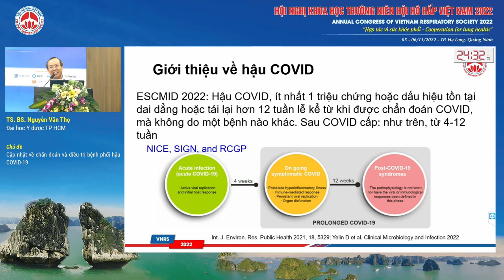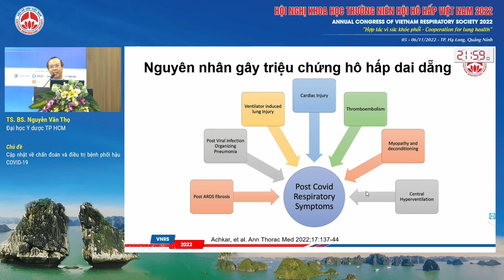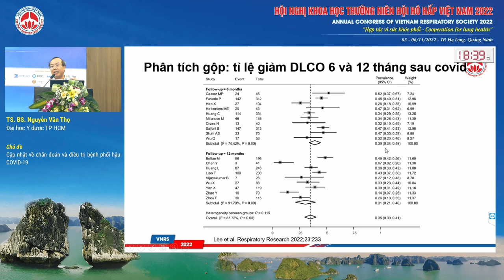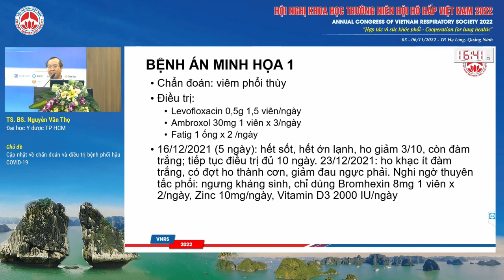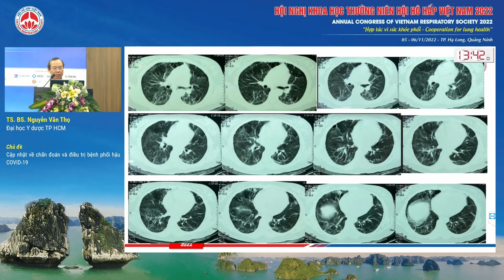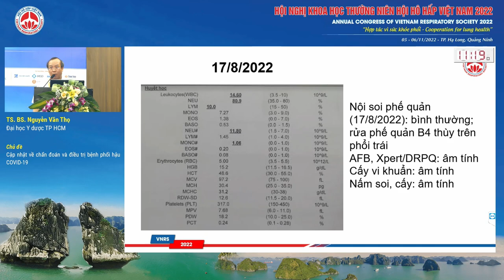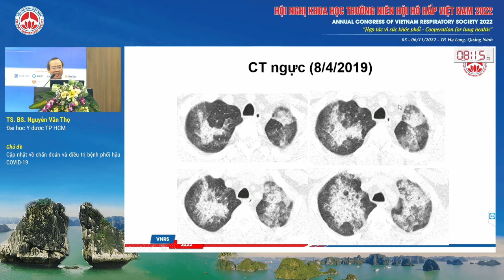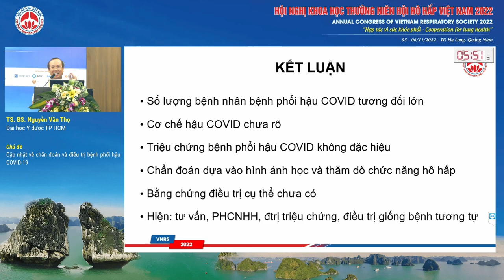S13.1-Cập nhật về chẩn đoán và điều trị bệnh phổi hậu COVID-19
Báo cáo viên: TS. Nguyễn Văn Thọ - ĐH Y dược TP HCM
Chủ đề: Cập nhật về chẩn đoán và điều trị bệnh phổi hậu COVID-19
Hội trường: Yên Đức - Tầng 2 Khách sạn Mường Thanh Luxury Hạ Long Centre